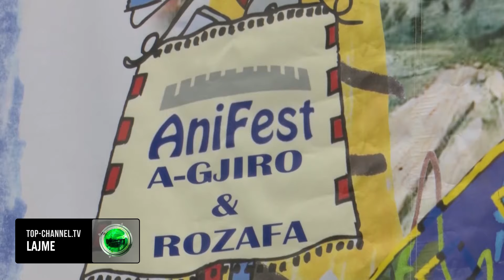Top Channel/ Gjirokastër, në “Anifest” shfaqen filmat për fëmijë të përzgjedhur mes 1000 prodhimesh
Festivali i filmit të animuar për fëmijë “Anifest” erdhi në edicionin e tij të 15-të në qytetin e Gjirokastrës.Festivali ka përzgjedhur nga një koleksion prej mbi 1000 filmash për të sjellë në këtë edicion special që përkon edhe me 50-vjetorin e filmit të animur në Shqipëri rreth 80 filma nga të cilët 40 ishin të nominuar për çmim. Piktori dhe regjisori  i eventin Artan Maku , krijuesi i personazhit të Pikut në vitet '80 tregon se rrugëtimi i fimit të animuar ka qenë i sfiduar dhe i vështirë. Eventi sipas tij synon në mënyrë periodike edukimin e fëmijëve, qëndrimin e tyre kritik dhe arsyetimin për subjektin.

"Qëllimi ynë është edukimi i fëmijëve. Sivjet ne kemi edhe 50-vjetorin e filmit të animuar. Stidio e fimit të animuar brenda televizionit të atëhershëm ka filluar në '74.

Filmat konkurrues kanë kaluar në një sitë shumë të fortë. Nga 1070 filma u përzgjodhën filmat më të mirë. Të gjitha tematikat do preken, humori, tematika e familjes. Me këtë festival vlerësuam edhe audiencën edhe krijuesit."